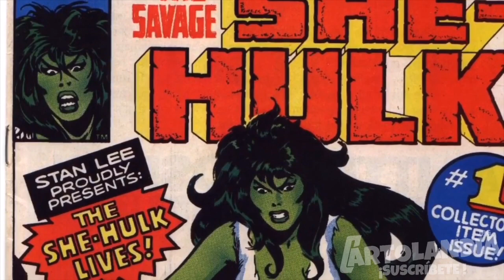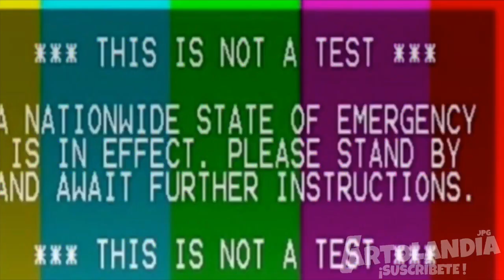¿QUIEN ES SHE-HULK?esto es lo que no sabías de JENNIFER WALTERS y Te sorprenderá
Quenondas papous?, espero y estén muy bien, el día de hoy les traigo un vídeo nuevo nuevo, acerca de todo lo que devén saber de SHE-HULK y como la presentará MARVEL en el MCU. Si el vídeo te a gustado no olvides darle amor 💖 y si solo has pasado por el canal y aún no estás suscrito, no dudes en suscribirte ya que subo vídeos hablando acerca del UNIVERSO CINEMATOGRÁFICO DE MARVEL y pienso que te pueden gustar.jpg...

Recuerda que si quieres tu saludo en el próximo vídeo lo único que tienes que hacer es compartir el link de este vídeo el cual lo estaré dejando en la página de FACEBOOK. Recuerda hacerlo en público para que pueda verte

Y no olvides también seguirme en mi cuenta personal de INSTAGRAN.

MUCHAS GRACIAS POR SU APOYO PAPOUS 🤗